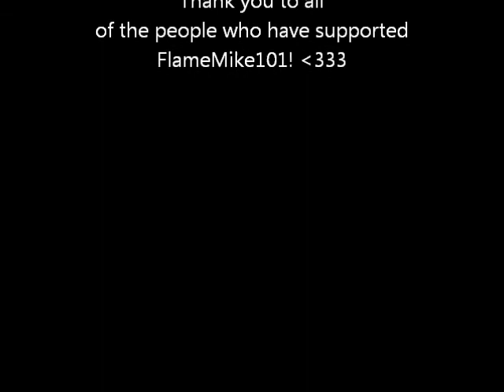Every Click Counts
YOU COULD BE RESPONSIBLE FOR THE NEXT VIDEO ON FLAMEMIKE101! Thank you to every person who watches any of FlameMike101's videos. We love you all and youre so important